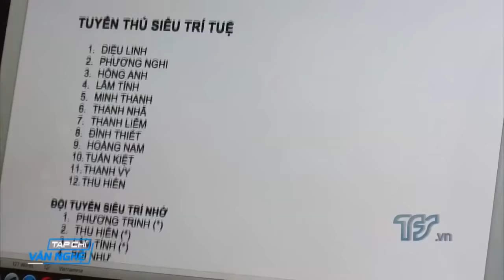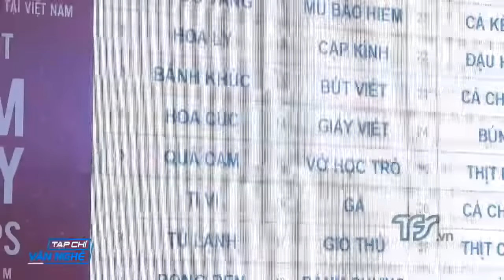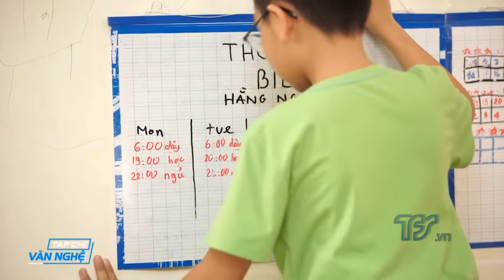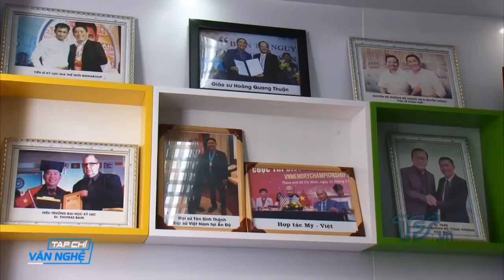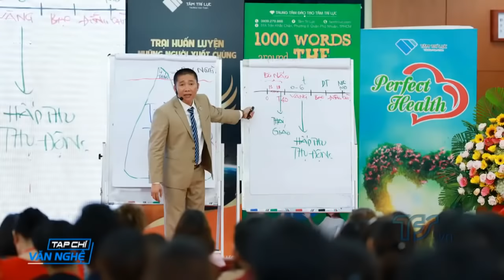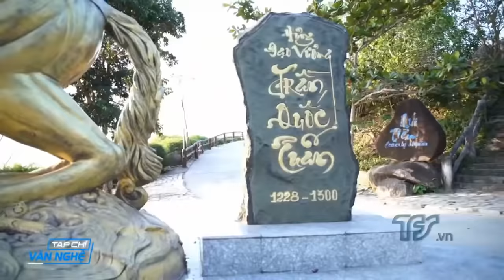CHUYỆN ĐỜI TÔI | Nhiệt huyết Nguyễn Phùng Phong